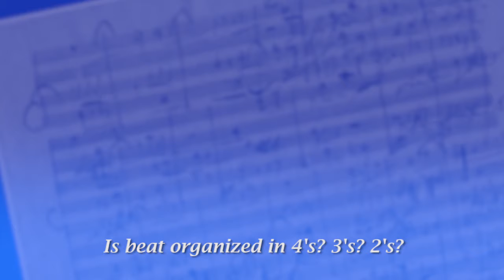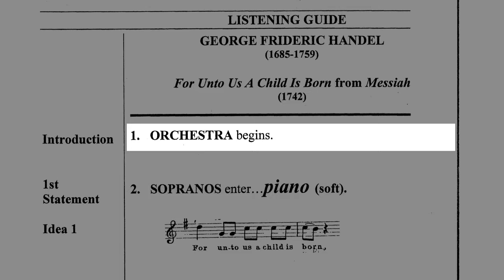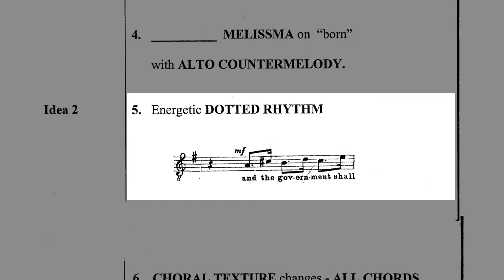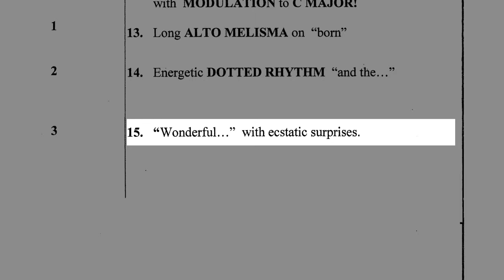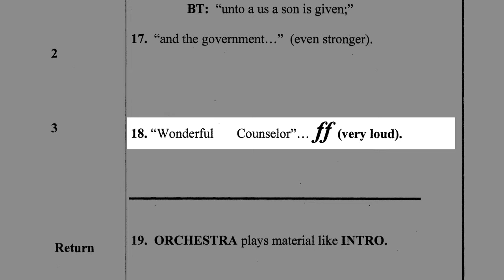Discovery Orchestra Chat 114 HOLIDAY METERS PART 3 with George Marriner Maull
How is the beat, or pulse, of a piece of music organized?

In this Chat, Maestro Maull will help you detect the underlying beat in For Unto Us a Child is Born, a portion of Handel's Messiah!

📧 Have a question or a comment? 💬

In addition to videos like this one, we share new podcast episodes and other videos on a regular basis. Don’t miss them!